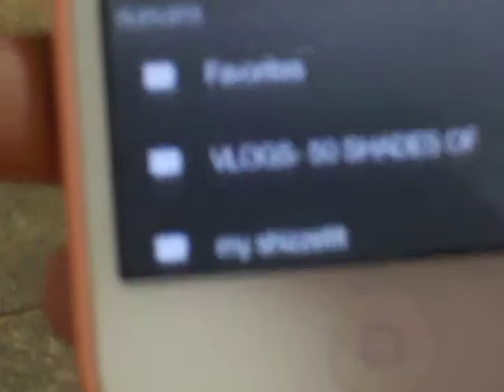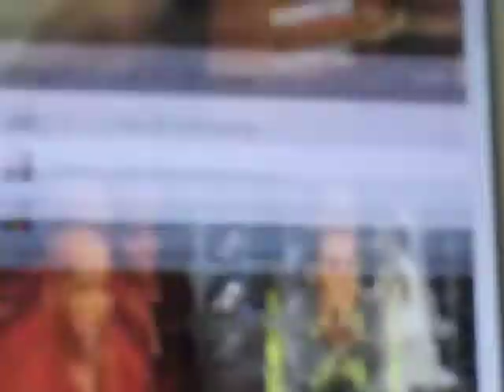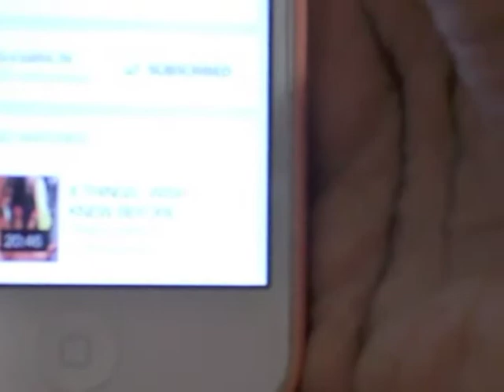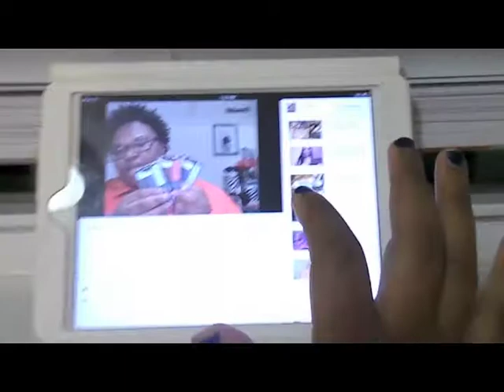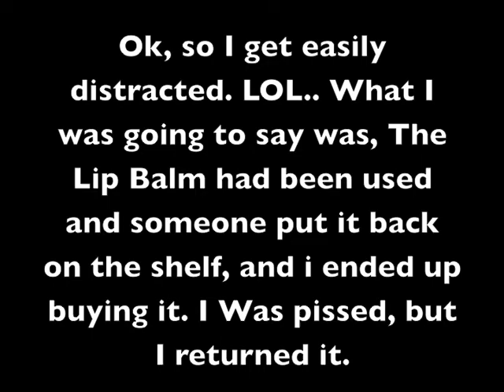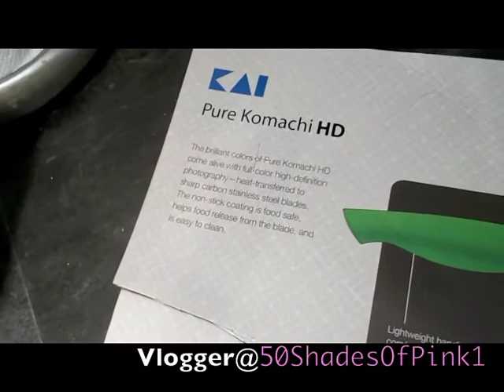Why Do I Have To Search For My Subscriptions Vlog # 77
Hey Loves Welcome back to another vlog, of my random life.

ADD THE STORE ON INSTAGRAM @ cstyledesignz